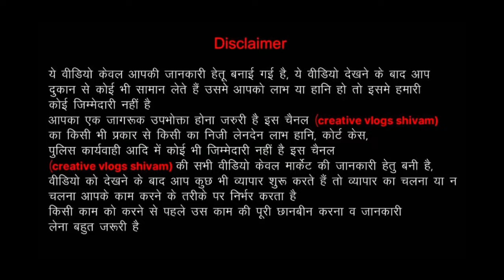100% Fresh Branded Winter Clothes |Export Surplus Ladies Winter clothes top| Delhi |Kids clothes Top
Brand bazaar

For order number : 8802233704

Address plot no 10 tatarpur tagore garden metro station pillar no 431